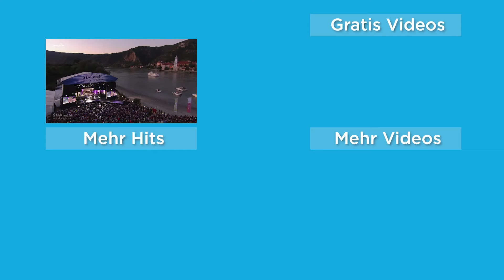Wunderschöne TV-Auftritte von Eloy de Jong 😍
00:00  Eloy de Jong - Kopf aus - Herz an und tanz...! SAMBA | Die Schlager des Sommers
03:14  Die Schlager des Jahres  Eloy de Jong - Egal was andere sagen
07:04  Eloy de Jong & Beatrice Egli - Bist du's oder bist du's nicht | Die Schlager Strandparty
10:44  Eloy De Jong - In den Sternen | Adventsfest der 100.000 Lichter
13:46  Eloy de Jong - Barfuß im Regen | Schlager, Stars und Sterne - Die grosse Seeparty in Österreich
17:13  Eloy de Jong - Schritt für Schritt | Starnacht aus der Wachau